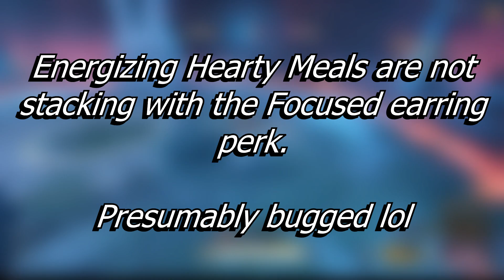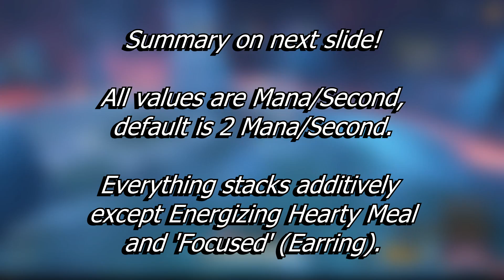How MANA REGENERATION Works in New World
How does Mana regeneration work in New World? Focused Earring Perk, Energizing Hearty Meal, Infused Regeneration Mana Focus Potion testing!

Timestamps:

00:00 - 00:06 Base Mana Regeneration
00:06 - 00:12 Focused Earring Perk
00:12 - 00:18 Common Regen Potion
00:18 - 00:24 Common Regen + Focused
00:24 - 00:30 Energizing Hearty Meal
00:30 - 00:36 Focused + Energizing Hearty Meal
00:36 - 00:42 Focused + EHM + Common Regen
00:42 - 00:50 BUG
00:50 - 00:58 Strong Focus Potion
00:58 - 01:06 Powerful Focus Potion
01:06 - 01:14 Infused Focus Potion
01:14 - 01:30 THE JUICE
01:30 SUMMARY